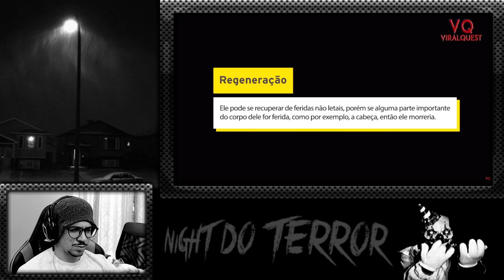REAGINDO: Como Sobreviver ao THE RAKE | VIRALQUEST VQ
ATENÇÃO ⚠️

DESCRIÇÃO:
REAGINDO: Como Sobreviver ao THE RAKE |  @VIRALQUESTVQ

💎DOAÇÃO💎
Ajude o canal a melhorar a qualidade dos videos e das lives com uma doação de qualquer quantia que puder.

💎Faça parte do nosso DISCORD. Temos Creepypastas, histórias de terror, fotos assustadoras, SCP, pode interagir com outras pessoas que gostam de TERROR também, conte uma história, videos bizarros e muito mais. Link Do DISCORD:

💎GOSTOU DO VIDEO? LIKE PARA AJUDAR!

Para evitar seguir perfis fake, acesse os links aqui no canal.

⚠️Ignorem:
night do terror,night,horror,react,reagindo,react terror,9watxtNp,viralquest,viralquest vq,deathcrowlervq953,dcjztxbbgng,terror,sobrenatural,mistérios,creepypastas,the rake,como sobreviver,guia de sobrevivência,como derrotar